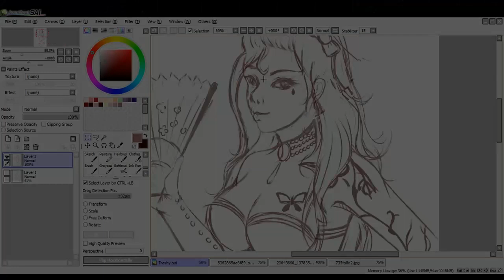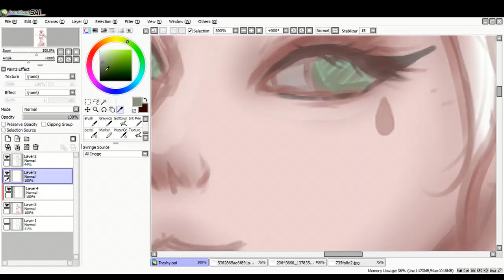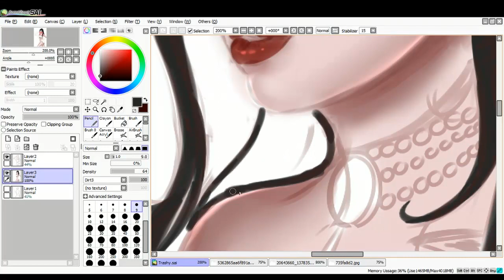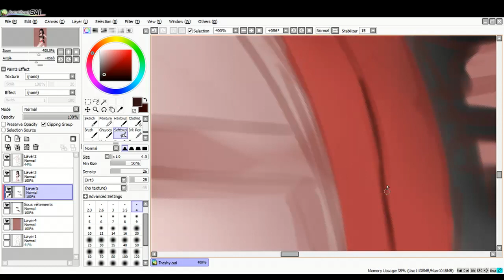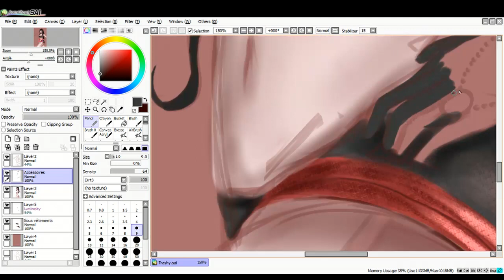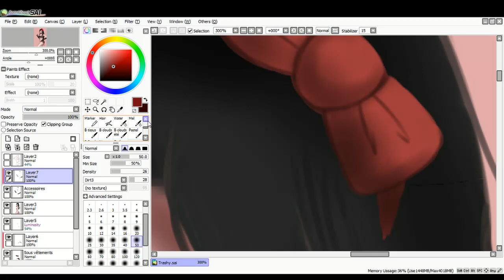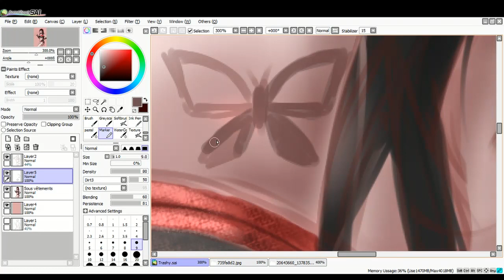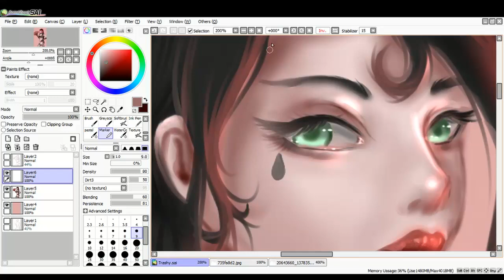[Speedpaint] Trashydoll - Ma bimbo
Coucou !

Ce soir on rentre dans un contexte un peu plus glamour puisqu'il s'agit d'un speedpaint sexy, celui de la magnifique Trashydoll ! Mon style de colo a un peu changé et la qualité de mon dessin également. J'espère en tout cas, que ce saut dans le temps où les Pin up étaient à l'affiche saura vous ravir.

Des bisous à tous !